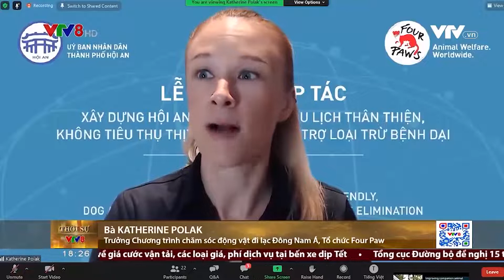VTV8- Hội An- TP đầu tiên ở Việt Nam nói không với thịt chó, mèo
Loại bỏ việc buôn bán thịt chó, mèo, hướng tới thành phố du lịch thân thiện, - Đây là cam kết của UBND TP Hội An tại lễ ký thoả thuận hợp tác với Tổ chức phúc lợi động vật toàn cầu Four Paws vừa diễn ra sáng nay (10/12).  (Thời sự 18h, 10/12/2021)